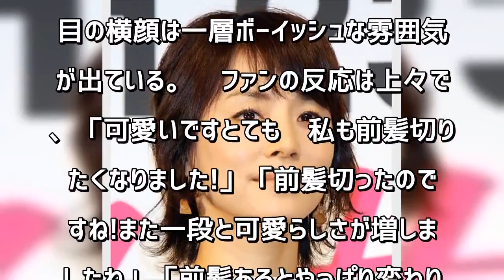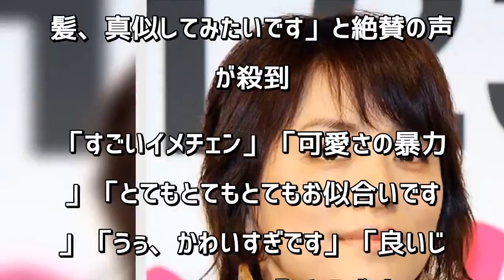石田ゆり子が大胆なイメチェン ファン絶賛「可愛さの暴力」「さらに若返っちゃった」